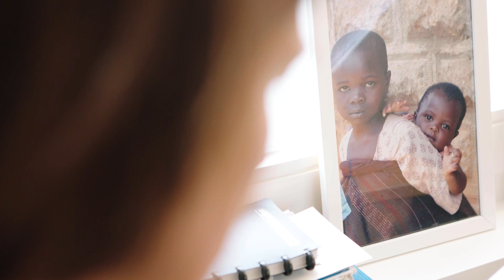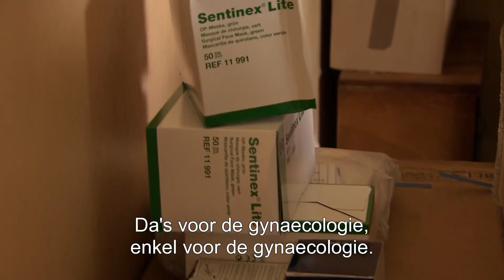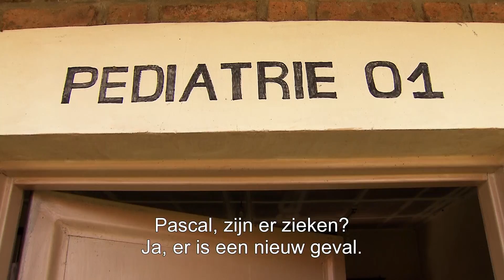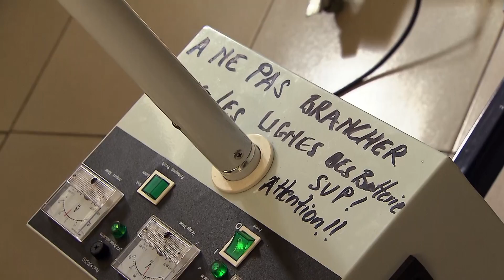Reportage over Artsen Zonder Vakantie op ATV (deel 1)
(productie door Tamara Twist)